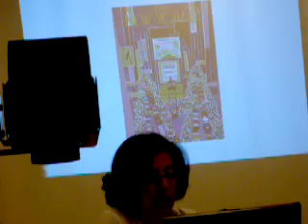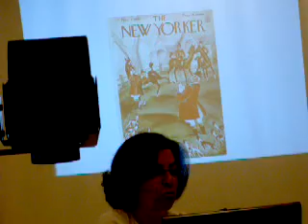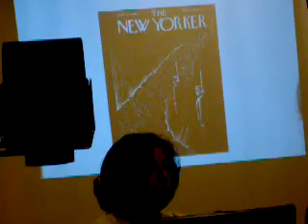Nova Iorque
Alice Trindade sobre a The New Yorker (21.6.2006)